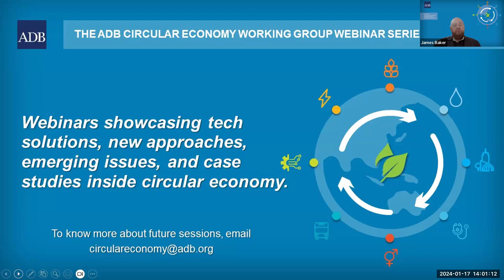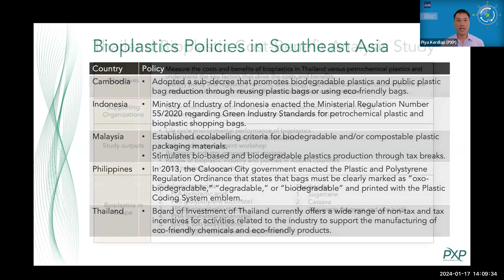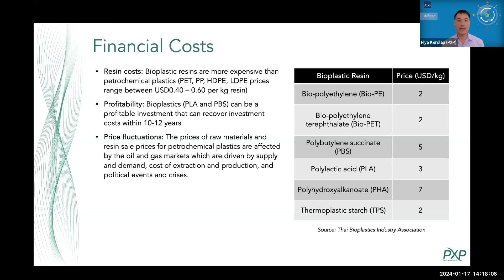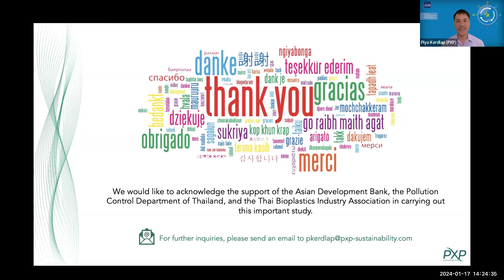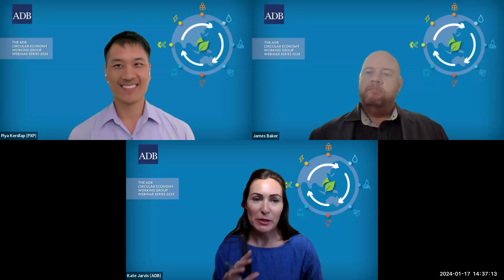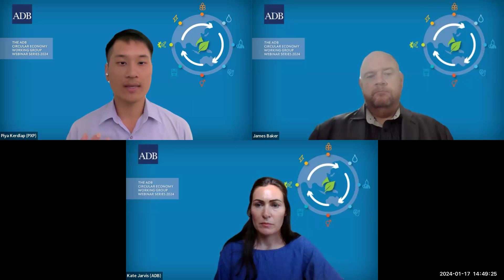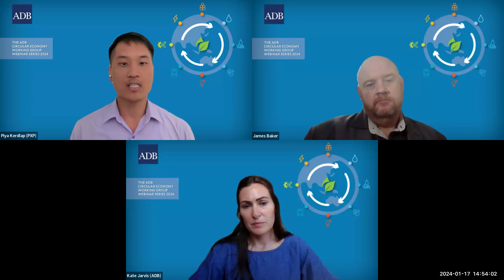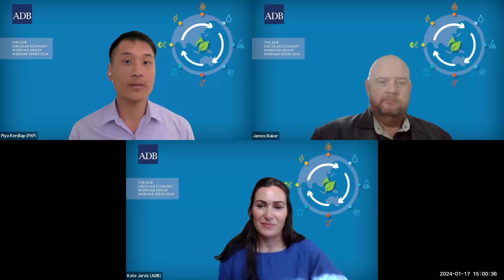Bioplastics in Thailand: Perceptions versus Reality and Future Directions for Southeast Asia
17 January 2024

Circular Economy Webinar Series Session 22

This session walked through the bioplastics value chain using the case study in Thailand based on a cost-benefit analysis research study that ADB conducted. Participants can gain an understanding of the different types of bioplastics, perceptions from different stakeholders, related policies around the world and in Southeast Asia, their environmental impacts, and financial costs. They can also understand more the importance of bioplastic waste management and the future needs to improve the sustainability of the bioplastics industry.